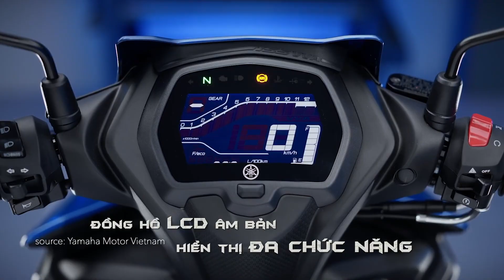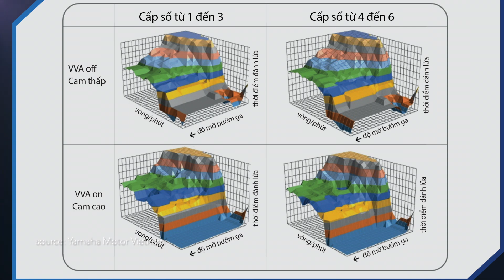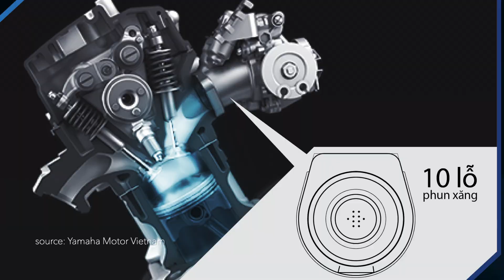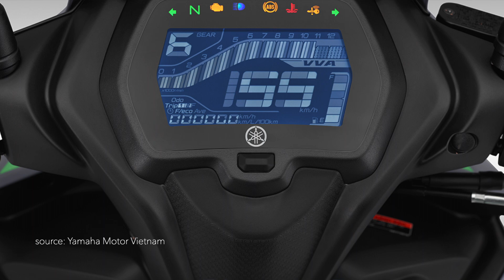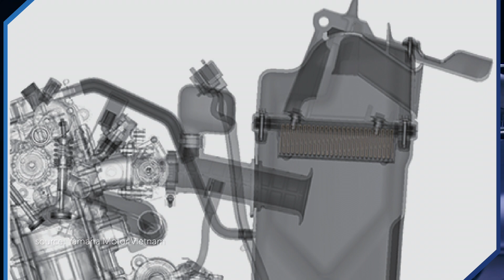Yamaha Exciter 155 ABS ឆ្នាំ2024, ទាំងនេះគឺជាចំណុចសំខាន់ៗដែលអ្នកស្រឡាញ់ម៉ូតូគួរដឹង...!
សួូស្តីបងប្អូនទាំងអស់គ្នាដែលស្រឡាញ់ចូលចិត្តម៉ូតូ ខុំបាទ Mr.Moto ស្វាគមន៍ជាថ្មីមកកាន់ ឆានែល MotoLover-Zone ។ ថ្ងៃនេះខុំមានវីឌីអូថ្មីមួយទាក់ទងនឹង  The All New Yamaha Exciter 155 ABS ឆ្នាំ2024 មកចែករំលែងនូវចំណុចសំខាន់ៗមកកាន់បងប្អូនអ្នកស្រឡាញ់ម៉ូតូទាំងអស់គ្នា។ សូមអធ្យាស្រ័យទុកជាមុនបើសិនជាមានចំណុចលើសលួសឫខ្វះខាតនៅកន្លែងណាមួយ បើស្រឡាញ់ចូលចិត្តវីឌីអូនេះសូមចុចសាប់ស្ក្រាយម្នាក់មួួយផង។ សូមអរគុណ...!